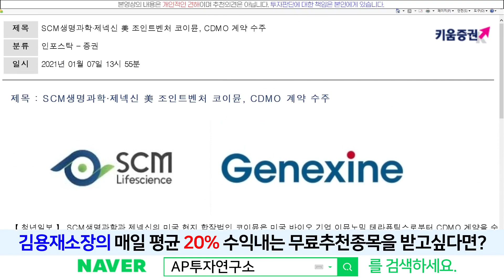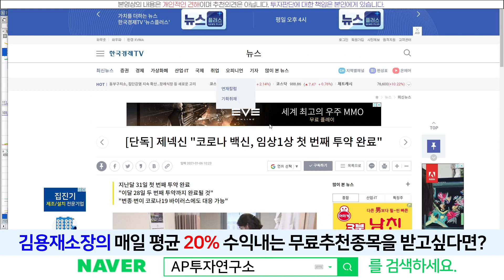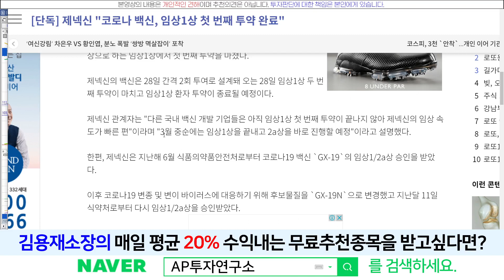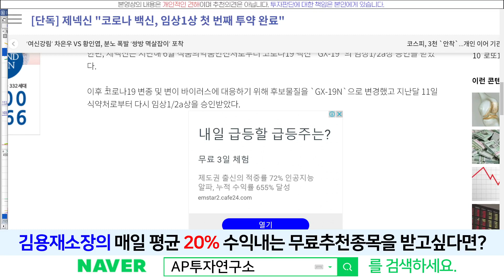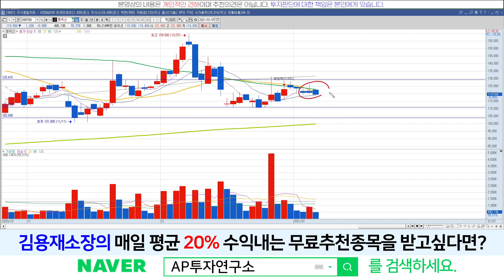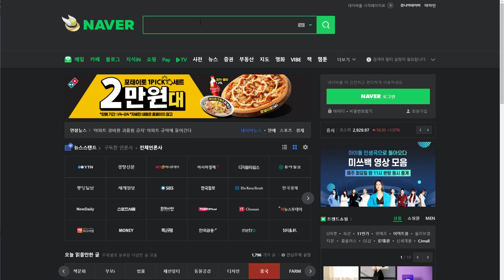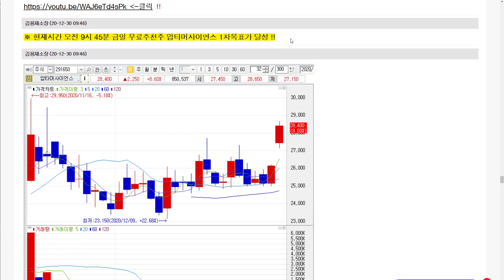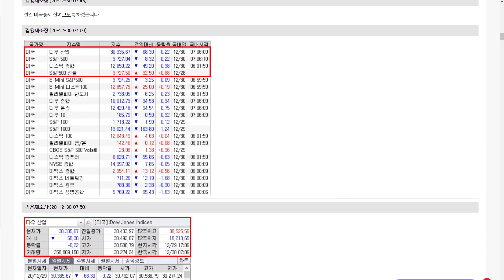제넥신(095700) - 답답하다